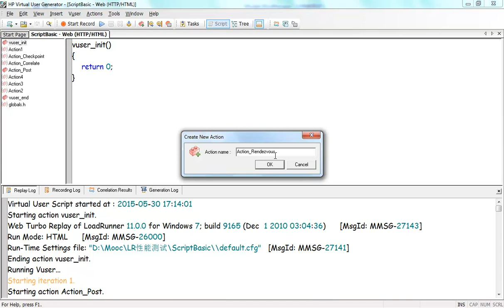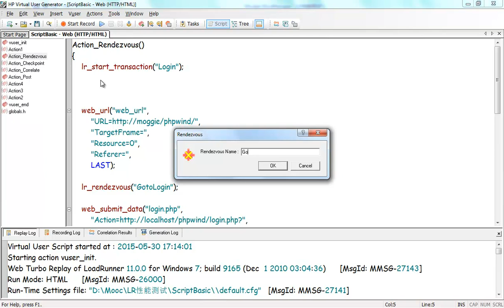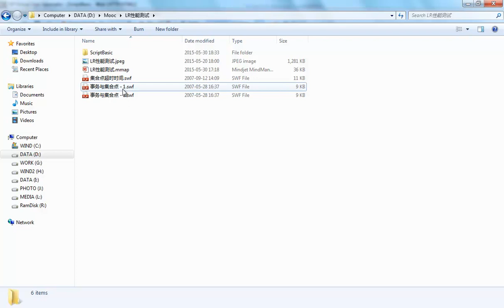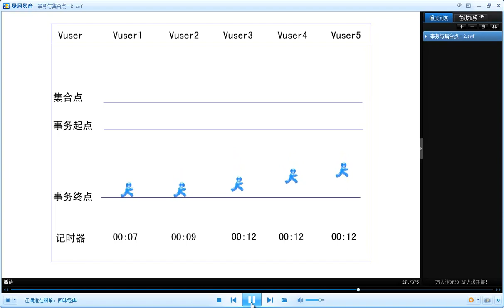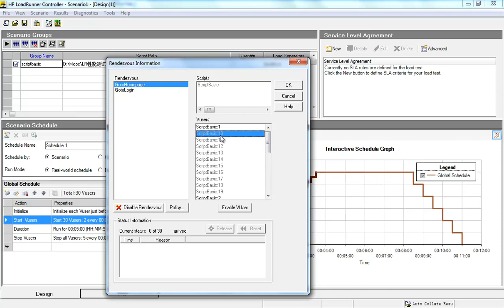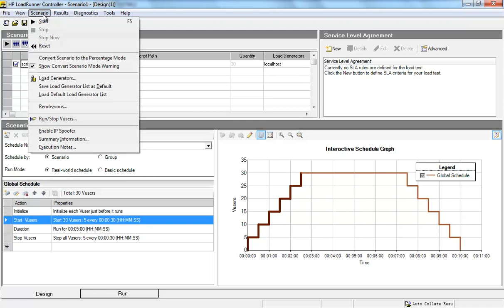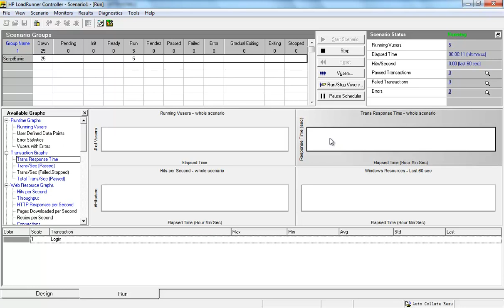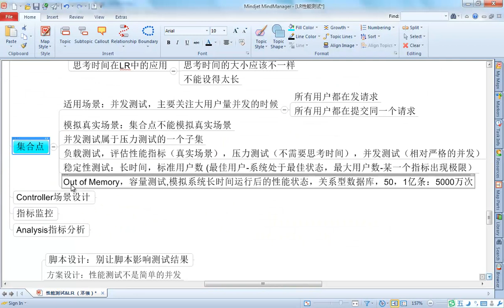性能测试脚本开发15 15 VuGen 集合点二